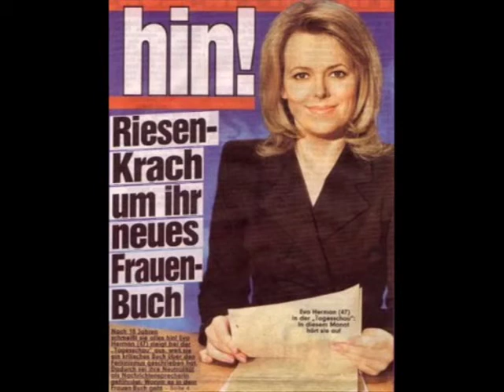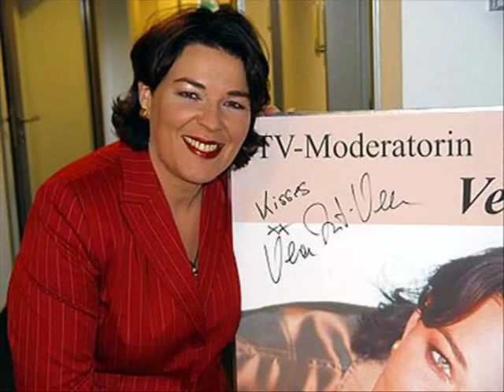Die Hölle ist hier